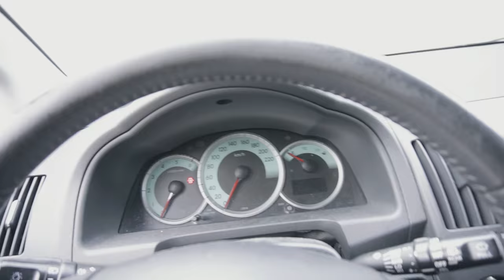Surrealistyczne dziabanko w LadeTattoo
Z czystym sumieniem mogę polecić usługi Marcina- pełen profesjonalizm! Salon znajduje się w miejscowości Nowa Karczma (k. Kościerzyny).
Muzyka: 2nervous2be
Montaż: Kacper Cendrowski
Zdjęcia: Kacper Cendrowski, Dawid Stojałowski
VSKYCAM.pl